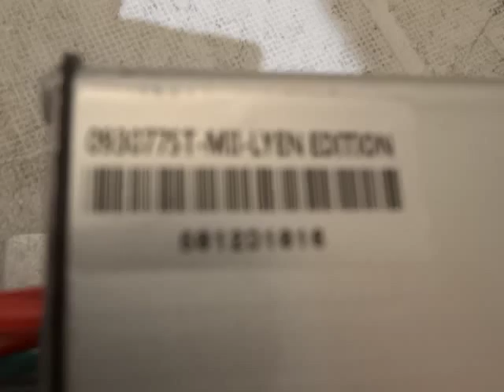Mary L 's 9FET 3077 Lyen Controller Test Run